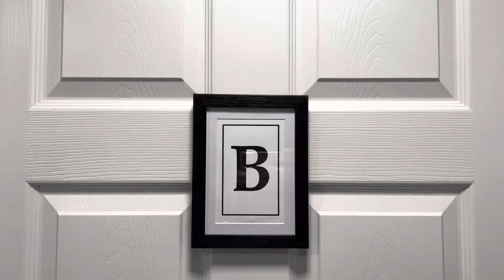Modern Farmhouse Style Dundalk Apartment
Newly renovated apartment is conveniently located close to BWI, TradePoint Atlantic, Port of Balt, Hopkins, Amazon, 95, 895, and 695.  Apartment is a 1 bedroom, 1 bath, full kitchen w/ access to a vending W/D and wifi. Queen bed and dresser in the bedroom. The living room has a futon couch and streaming TV. The kitchen has SS appliances, an icemaker, garbage disposal,  granite, coffee maker, and is stocked with the items you'll need. This apartment is furnished and available for short term renting.